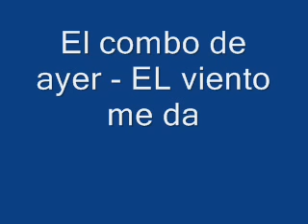el viento me da - el gran combo del ayer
salsa de oro.!!